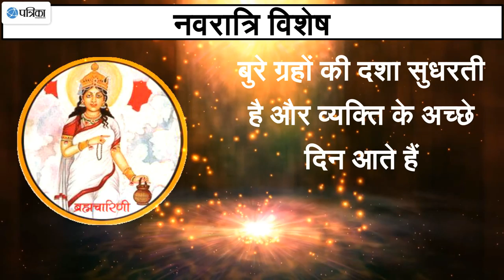माँ ब्रह्मचारिणी के आशीष से खुलता है सौभाग्य का दरवाजा, जाने कैसे करे पूजा, देखे वीडियो